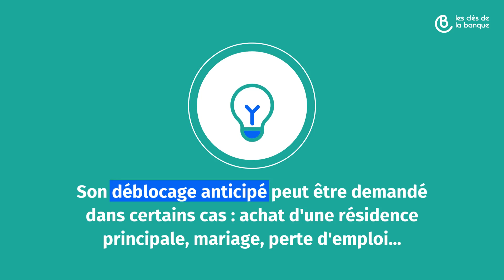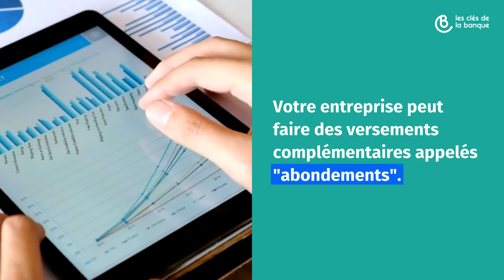L' épargne salariale dans votre entreprise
Pourquoi mettre en place une épargne salariale dans votre entreprise ?
Quels en sont les avantages, comment faire ?